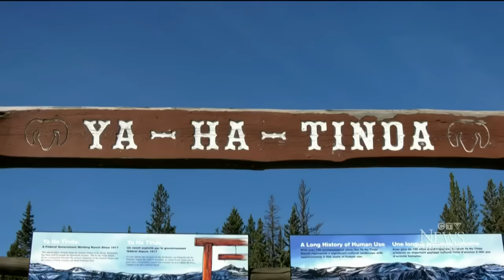Couple and dog killed by bear at Banff National Park in Alberta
Two people and a dog are dead after a grizzly bear attack at Banff National Park. Nicole Di Donato reports.